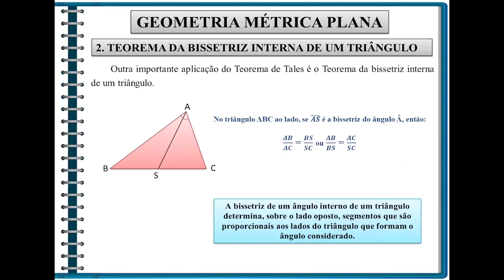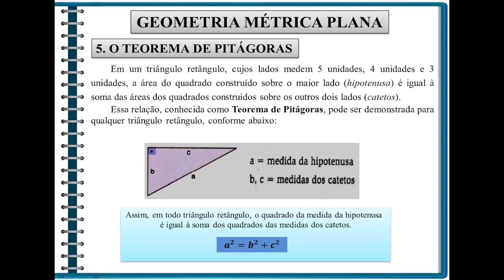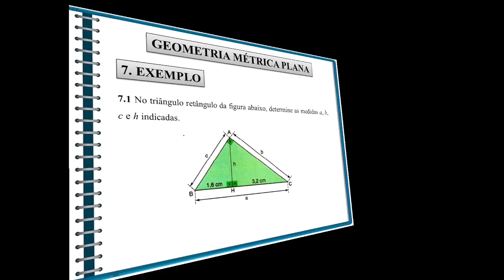Aula 15 Geometria Métrica Plana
Séries Educacionais da APML
Apresentamos a 15ª aula da Série "Revisando a Matemática do Ensino Médio".
Aula produzida pela professora Daniele Melo abordando os conteúdos do Ensino Médio.